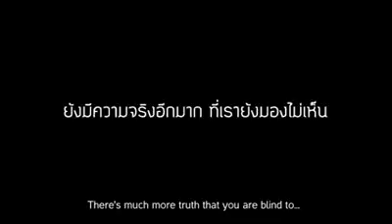Bahat late ho gaya.